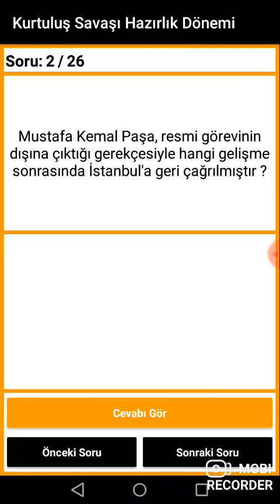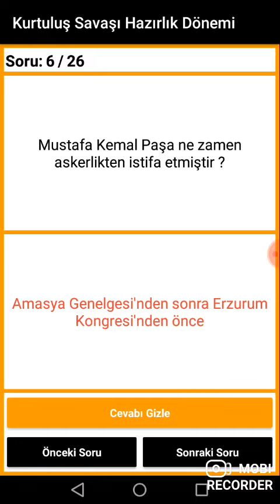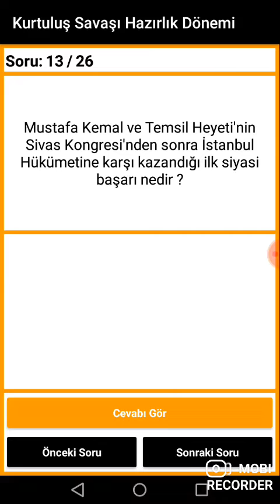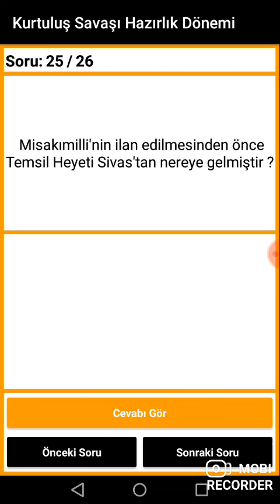Kurtuluş Savaşı dönemi soru cevap tyt AYT tarih kanalımıza abone olmayı lütfen unutmayın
kanalımıza abone bizlere destek olmayı lütfen ihmal etmeyin Sizler sayesinde yükselip size sayesinde yine zirveyi görmek dileğiyle Kendinize iyi bakın